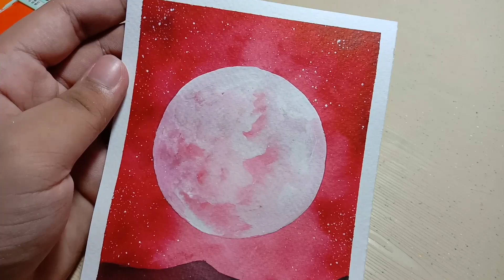Easy Pink Night Sky Watercolor Painting for Beginners! | Step-by-step Tutorial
Hi guys, today's video is a step-by-step tutorial on how to paint this pink watercolor night sky painting for beginners! enjoy!

Earl's Art